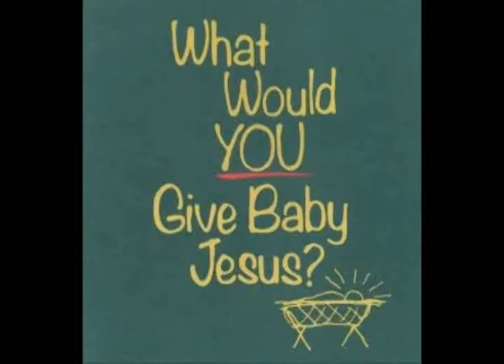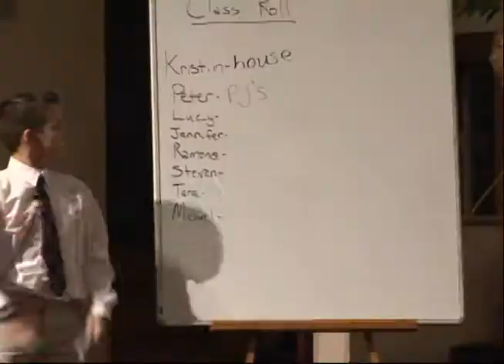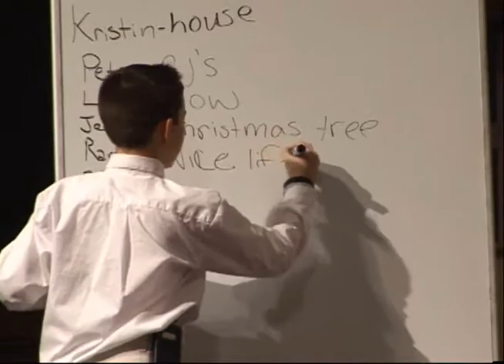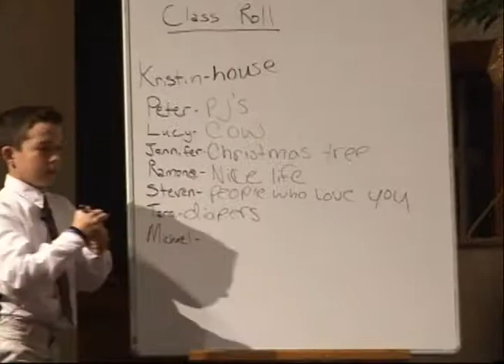2012 Kids For Christ Christmas Play "What Would You Give Baby Jesus"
2012 Kids For Christ Christmas Play "What Would You Give Baby Jesus". If you are ever visiting our area we would love for you to join us we are located at 100 Higher Ground Lane in Mount Vernon, KY.